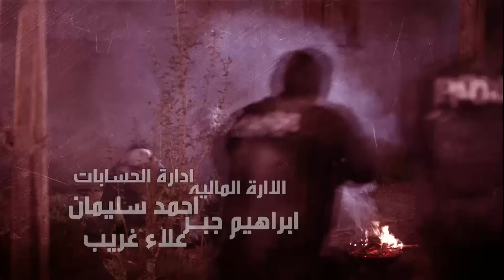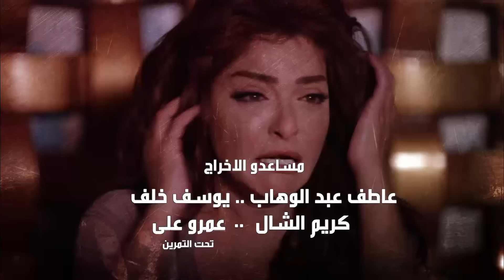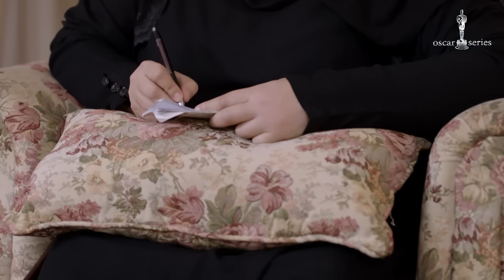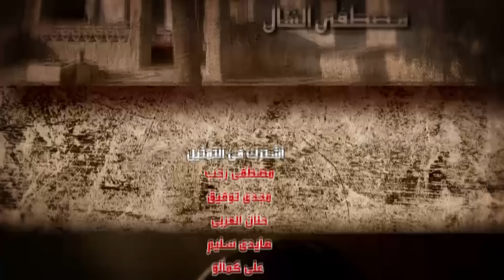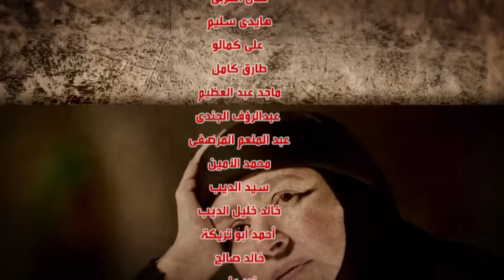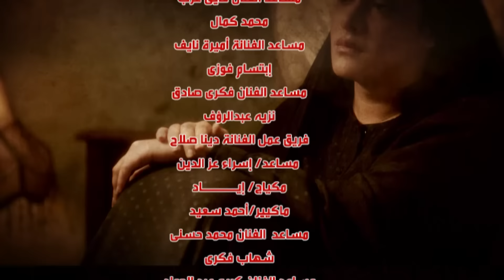Selsal El Dam Part 3 Eps | 40 | مسلسل سلسال الدم الجزء الثالث الحلقة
يستكمل المسلسل ما بدأه من صراع دائر بين (العمدة هارون) و(ناصرة)، التي أصبحت سيدة أعمال، وأصبحت لها نفوذ، حتى أنها ستنافس (هارون) في انتخابات مجلس النواب، حيث يستعرض المسلسل الأحداث السياسية في هذه الفترة من تاريخ مصر، حتى وقوع ثورة 25 يناير.
اخراج : مصطفي الشال
تاليف  : مجدي صابر
فريق العمل :عبلة كامل  - رياض الخولي - علا غانم - احمد سعيد عبالغني - راندا البحيري - منة فضالي